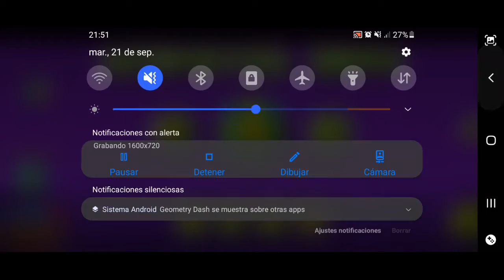el mejor daily de gd